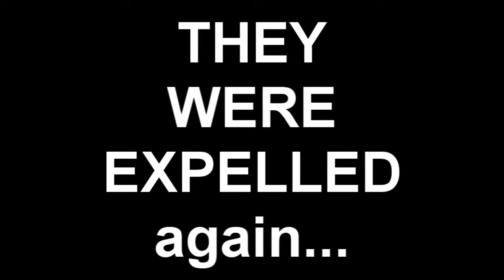Youtube Poop: THE KING'S QUEST 4 DINNER!!!!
O..M...G! CD-I ES DA BEST SURZ EVA... AND SO 4WERD..

My entry for the B&B collab.. I put effort into it but.. its not exactly my bestest vido ever. But hey, I made it therefore its perfect lol.